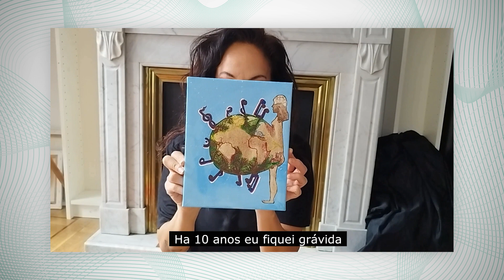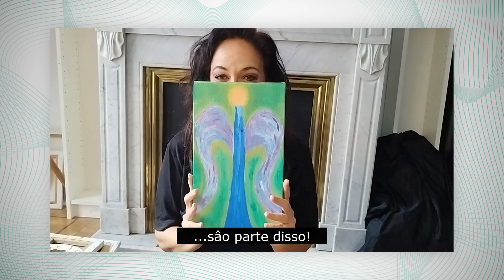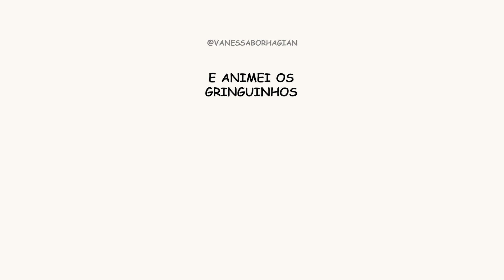Outubro em Rosas e Arte de Vanessa Borhagian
O Programa Ecos do Meio desta semana vem da Espanha para falar sobre um outubro em rosas e arte, através de um projeto que floresceu de um luto e que ela, a regente, compositora, multi-instrumentista e cantora Vanessa Borhagian, transformou em arte. A pintura e a canção entram em sua vida para colorir e curar uma depressão e brotarem como uma verdadeira declaração de amor a vida: "VanesSamba de Raiz"

Esse trabalho, porém, é resultante de 18 anos de estudos e pesquisas musicais brasileiras na Espanha, além de workshops de canto tribal, música do mundo, música brasileira, círculo de mulheres e idosos que contribuíram para a formação desse trabalho e no desenvolvimento de suas agendas de sustentabilidade (ODS e ESG).

Vanessa, que trabalhou com projetos sociais levando música a crianças e adolescentes de baixa renda durante muitos anos, fala sobre o tabu relacionado ao ‘sangue da vida’; o samba sem fronteiras e suas raízes familiares e musicais - África, Armênia, Brasil e agora, Espanha - a educação e o seu festival, Festival Sin FrontEllas. O objetivo desse evento hoje, que se encontra na sexta edição, segundo Vanessa, é divulgar a ‘arte das mulheres’, de várias partes do mundo, para todo o mundo. “Um trabalho incluso nos objetivos de desenvolvimento sustentável e nos propósitos de minha vida”.

Ministrar workshops em grandes empresas, portanto, faz parte também de sua trajetória profissional e de sua andança musical pelo mundo, com shows no Brasil, Alemanha, Bélgica, Holanda, Espanha, Suíça, Grécia, Marrocos e França para compor, até aqui, seis CDs (com músicas em Português e Espanhol), além de canções personalizadas para o cinema e teatro.

Ouçam essa entrevista onde “a música, o amor, a alegria e o humor” são os ecos que a artista pretende reverberar em seu trabalho e nesse diálogo.

O programa Ecos do Meio é apresentado pela jornalista Rose Campos todas as terças, às 15h, com reapresentações as quartas, às 11h, e as quinta, às 20h. Acompanhe o programa na Rádio Mega Brasil Online e também no Spotify.